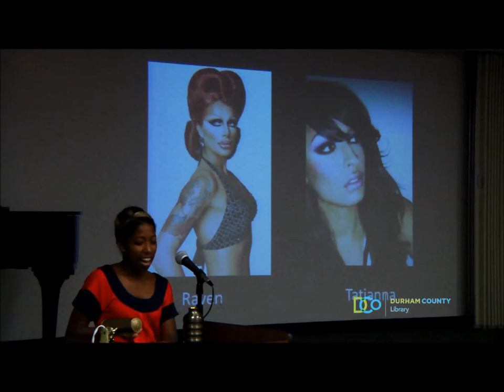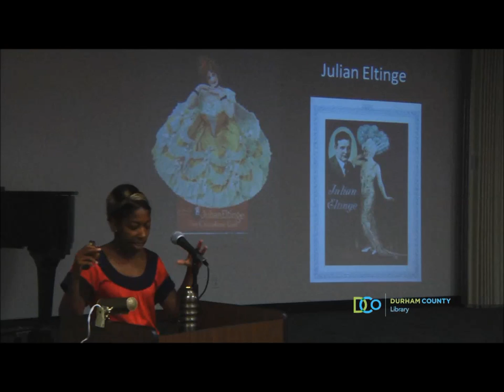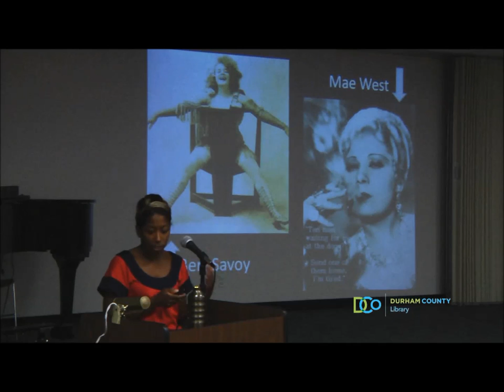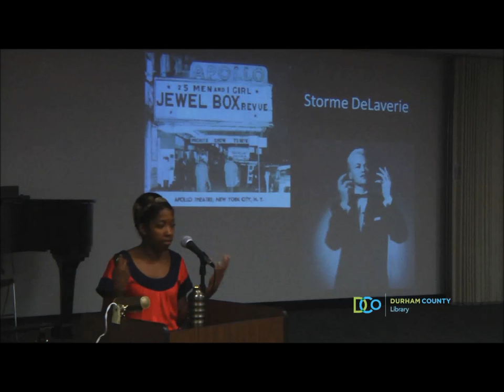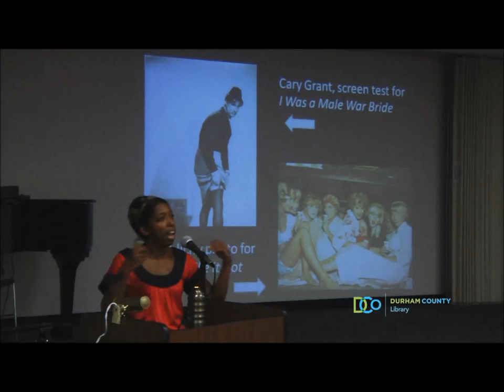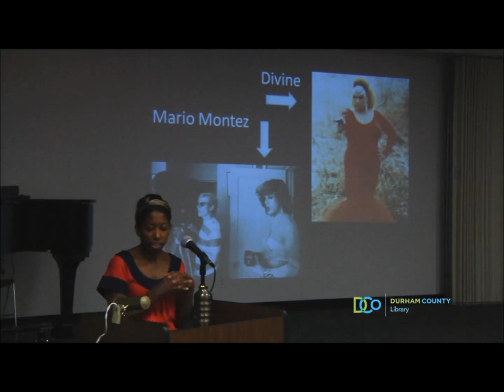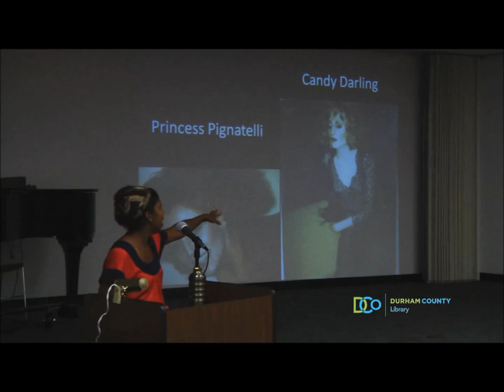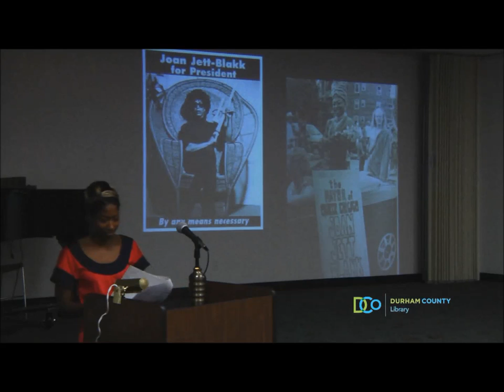The History and Art of Drag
NOTE: Due to copyright restrictions, we are unable to include video of the performances.

Join Dr. Michelle Robinson, Assistant Professor of American Studies at UNC-CH, for a talk on the history of drag and then enjoy performances with local drag entertainers Vivica C. Coxx and Spray J. of Durham; Jazmine Brooks of Raleigh; and Vivian Vaughn of Carrboro.